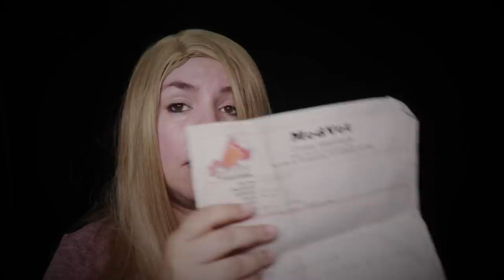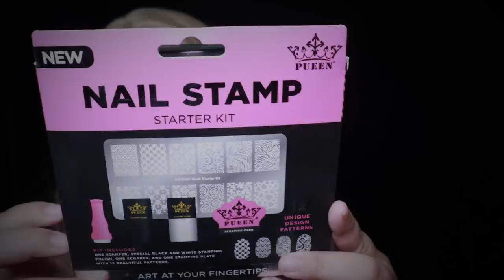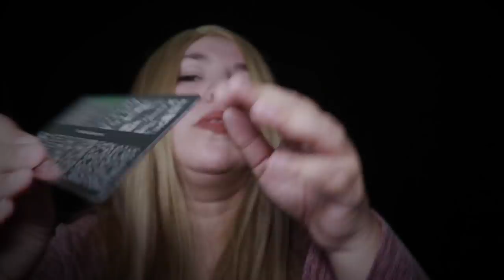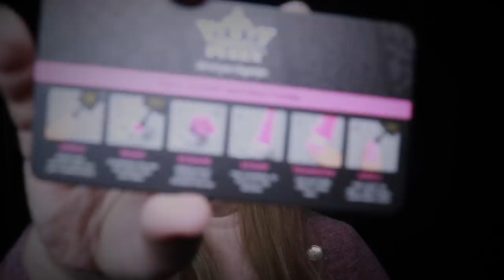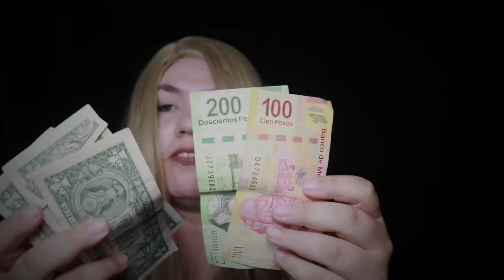I WENT TO THE WORST REVIEWED NAIL SALON IN MY CITY 💅 ASMR Soft Talk 💅